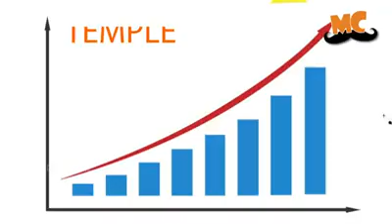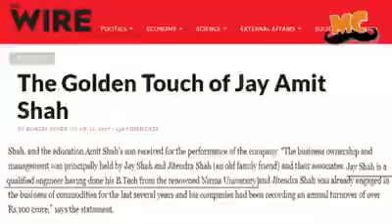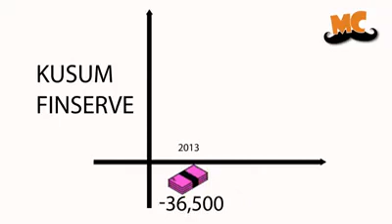Jay Shah - Amit Shah son Corruption. Explained ( Tamil )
Amit Shah's son caught red handed in corruption || Explained[Tamil]